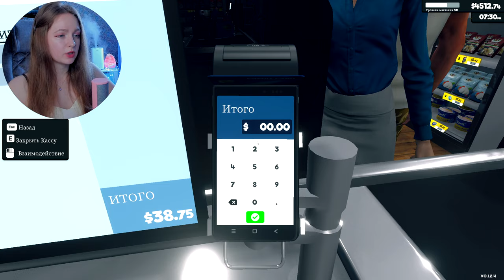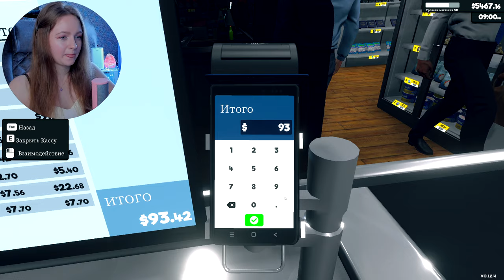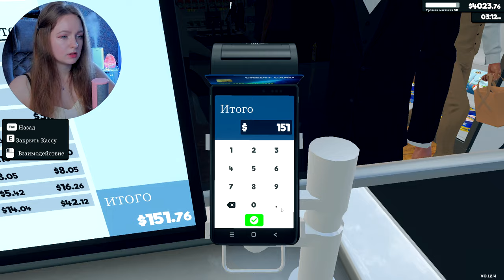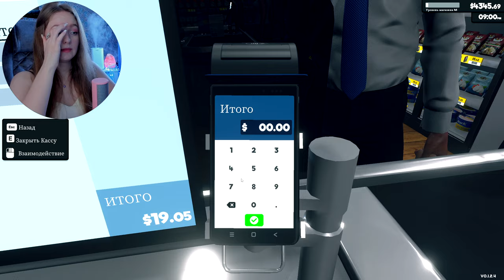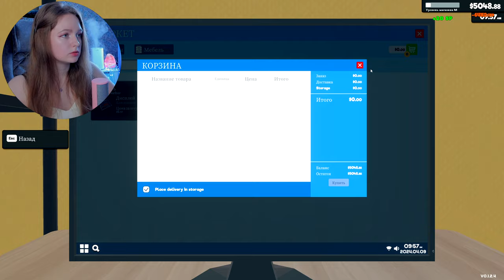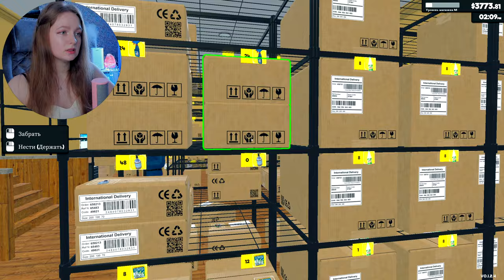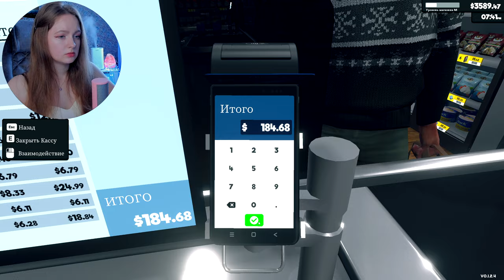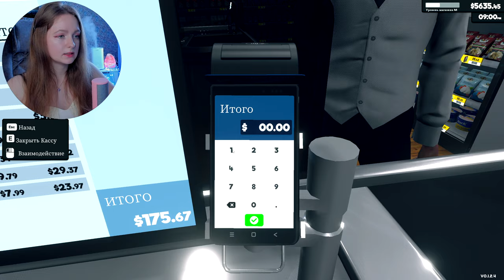НАНЯЛА ТРЕТЬИ ЗОЛОТЫЕ РУКИ► Supermarket Simulator #25